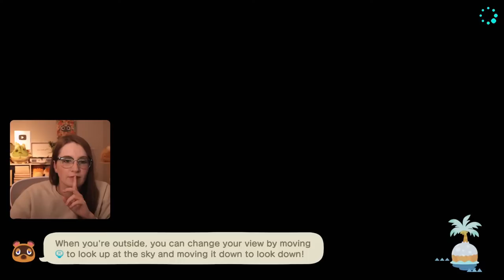🔴 Let's celebrate three YEARS on YouTube!!!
Today we are celebrating 3 years on YouTube! Let's play Dreamlight Valley, Animal Crossing and Dinkum! Hope you enjoy!

🥔 No spamming.

PFP and Channel Art created by @picnocline on IG
Emotes created by @mellihuacrossing on IG

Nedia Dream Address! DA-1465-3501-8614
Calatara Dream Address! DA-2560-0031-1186